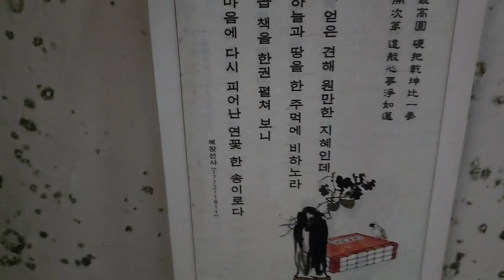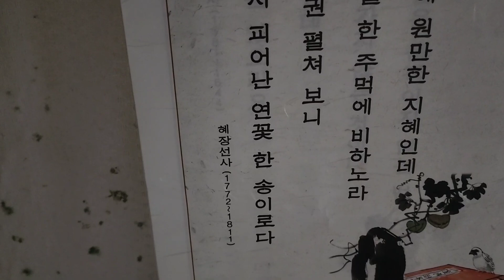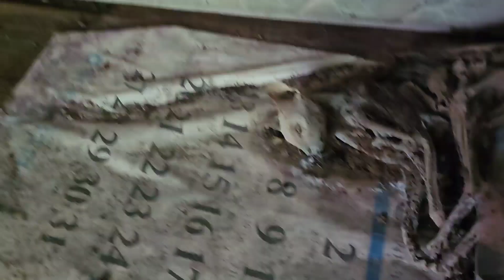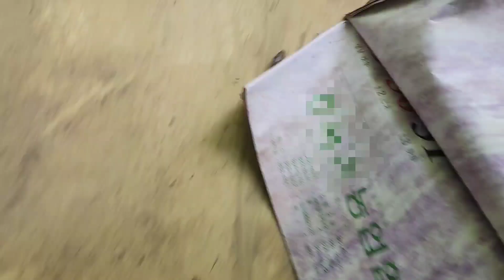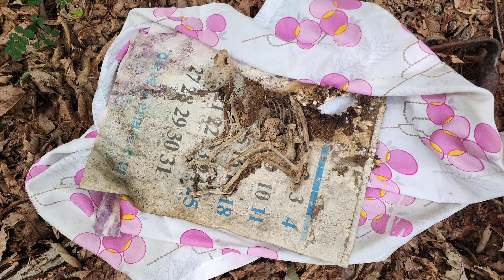주인을 기다리다 주인 침대 맡에서 너무나 초연하고 애잔한 죽음을 맞은 반려견(?)불교식으로 지리산 햇살 좋은 기슭에 묻었다